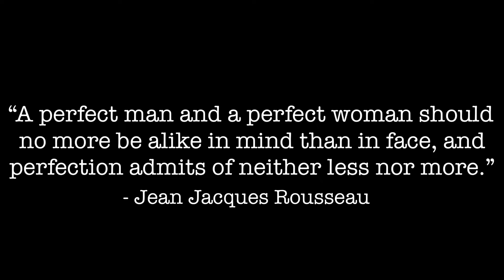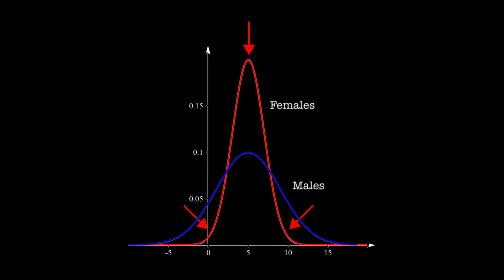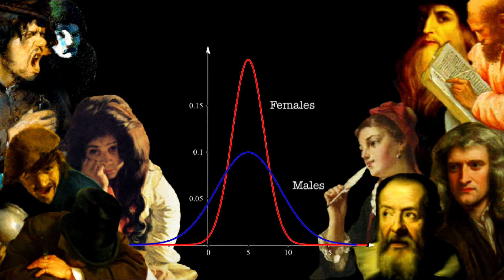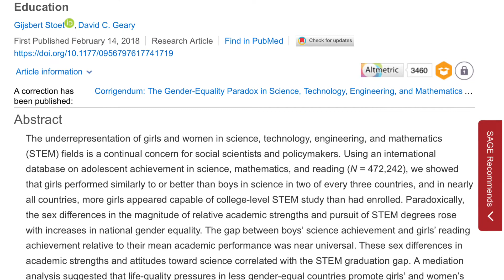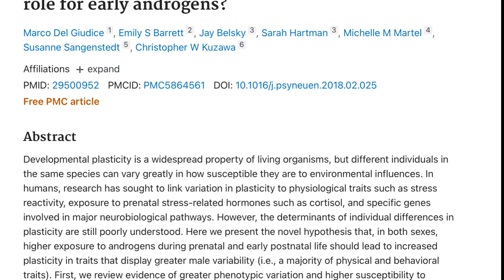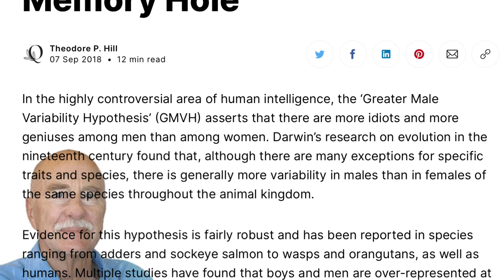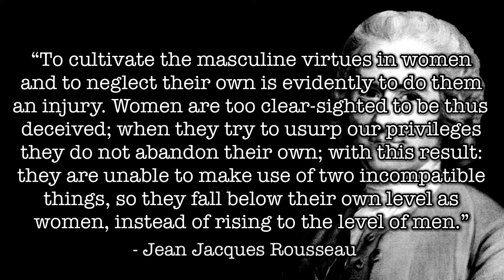The Greater Male Variability Hypothesis & The Myth of Corporate Sexism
Welcome to the Sage Advice Series!

Ageless Wisdom for the Future Man

In this video I discuss The Glass Ceiling, The Greater Male Variability Hypothesis, & Censorship.